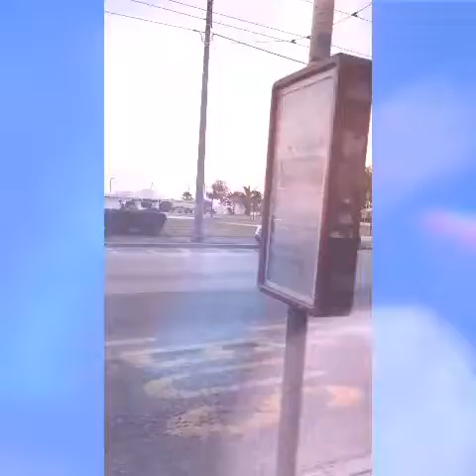Aj amra Rimini te akto ghuraghuri korlam.